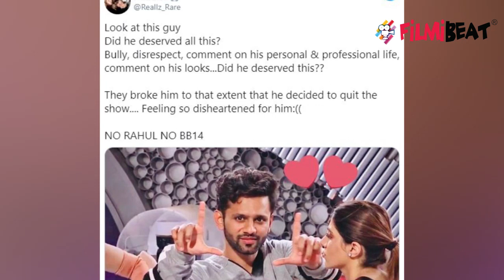Bigg Boss 14: Rahul Vaidya ने Show को अलविदा कहने से पहले Salman Khan को कहा ये ! | FilmiBeat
Rahul Vaidya said this to Salman Khan before leaving the show! Know more about that in this video.